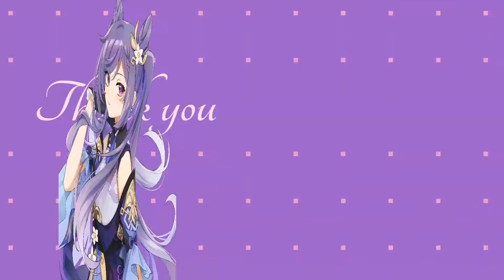MEP Part collection #1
Finally got to do my first MEP Part collection ^^

Dedication:
Night Raven studio
Pokelion
Aqua

0:00 Drum Go Dum (Diona, Genshin impact)
0:09 Drum Go Dum (Ganyu, Genshin impact)
0:18 Drum Go Dum (Yanfei, Genshin impact)
Art Credit:

0:27 Legends never die (Fischl, Genshin impact)
0:33 Renai Circulation (Keqing, Genshin impact)
0:38 Renai Circulation (Ganyu, Genshin impact)
0:42 Did you miss me (Maki Harukawa, Danganronpa)
0:47 Did you miss me (Natsuki, DDLC)
0:53 Did you miss me (Ai Ohto, Wonder egg priority)
0:59 Last Friday night (Angie Yonaga, Danganronpa)

1:04 Call me by your name (Sayaka Maizono, Danganronpa)

1:11 XS (Mona, Genshin impact)
Art credit:

1:19 Black wave (Hu Tao, Genshin impact)
1:26 Black wave (Rika Kawai, Wonder egg priority)